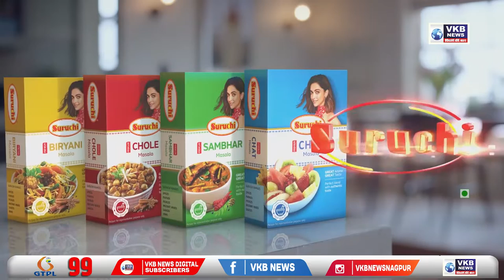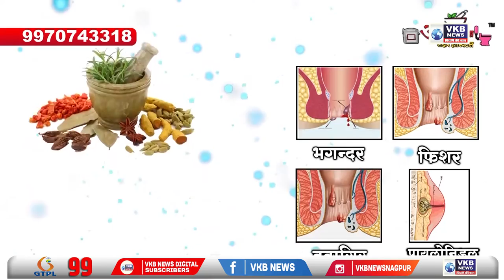नागपूर - गावागावांमध्ये आता रंगू लागल्या लम्पी राेग च्या चर्चा | Marathi Bulletin